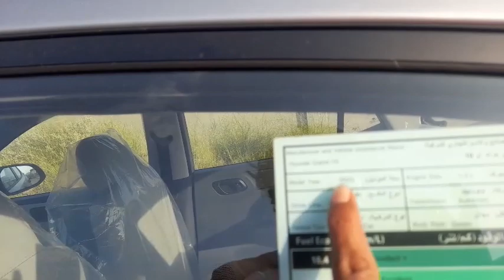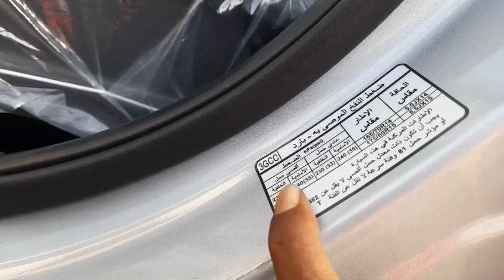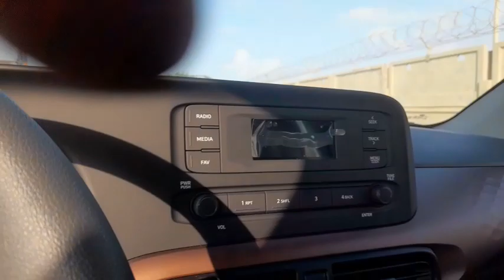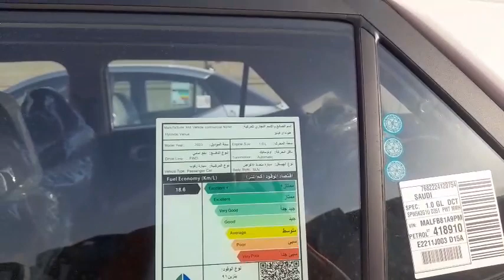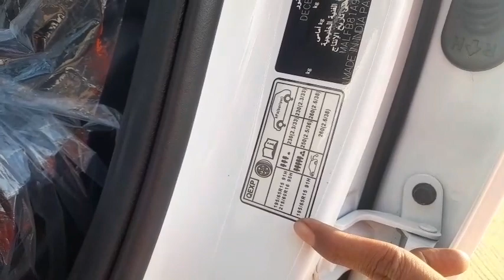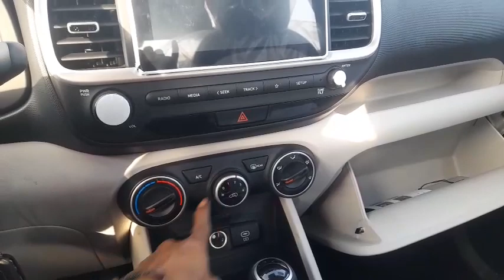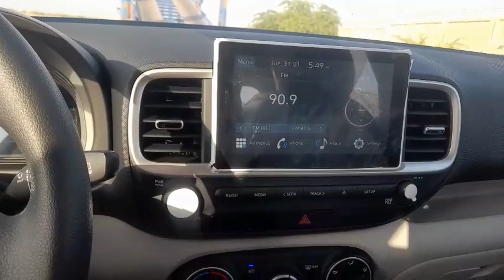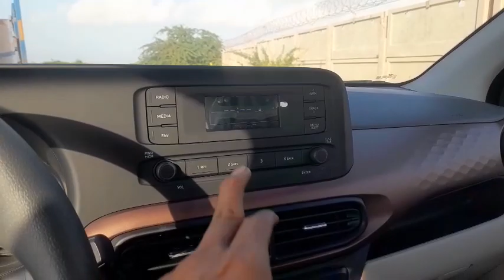Hyundai-Grand i10 dan VENUE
Hyundai grand i10 dan venue,mobil ini pas di gunakan di perkotaan,disamping silinder nya sedikit sangat irit untuk muter muter perkotan,simak terus video nya smpe selesai dan jangan lupa bantu like komen share dan subscribe Terimaksih.
Link video.